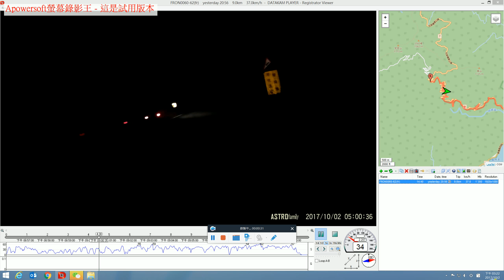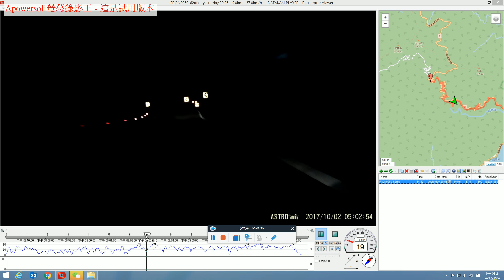王水泉你這個白癡，叫我走這啥鬼路?